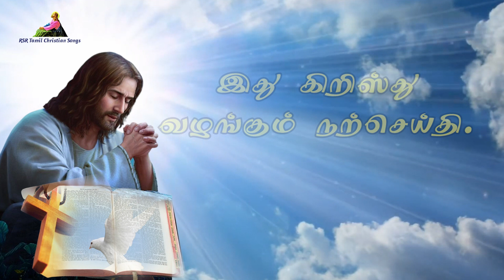இன்றைய வசனம் | Today Bible Verse in Tamil 25-09-23 | Today's Bible Gospel | நற்செய்தி வாசகம்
முதல் வாசகம் 00:00:00
பதிலுரைப் பாடல் 00:02:57
நற்செய்தி வாசகம் 00:05:05

பொதுக்காலம் 25வது வாரம்
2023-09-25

முதல் வாசகம்
யூதாவிலுள்ள எருசலேமுக்குச் சென்று, இஸ்ரயேலின் கடவுளாகிய ஆண்டவருக்கு ஒரு கோவிலைக் கட்டுவார்களாக!
எஸ்ரா நூலிலிருந்து வாசகம் 1: 1-6
எரேமியா வழியாக வெளிப்படுத்தப்பட்ட இறைவாக்கு நிறைவேறும்படி பாரசீக மன்னர் சைரசின் முதல் ஆண்டில் அவரது உள்ளுணர்வை ஆண்டவர் தூண்டினார். எனவே சைரசு ஆணை ஒன்றைப் பிறப்பித்து, அதைத் தம் நாடெங்கும் எழுத்து மூலம் வெளியிட்டார். ``பாரசீக மன்னர் சைரசு கூறுவது: விண்ணகக் கடவுளான ஆண்டவர் மண்ணகத்திலுள்ள எல்லா அரசுகளையும் என்னிடம் ஒப்படைத்துள்ளார். மேலும், யூதாவிலுள்ள எருசலேமில் தமக்கென ஒரு கோவிலைக் கட்டும்படி அவர் என்னை நியமித்துள்ளார். அவருடைய எல்லா மக்களிலும் யார் யார் அவரைச் சார்ந்துள்ளனரோ - கடவுள் அவர்களோடு இருப்பாராக! - அவர்கள், யூதாவிலுள்ள எருசலேமுக்குச் சென்று, இஸ்ரயேலின் கடவுளாகிய ஆண்டவருக்கு ஒரு கோவிலைக் கட்டுவார்களாக! எருசலேமில் இருக்கும் அவரே கடவுள்! எஞ்சியுள்ளவன் ஒவ்வொருவனும் எங்கு தங்கியிருந்தாலும் அங்கு வாழும் மக்கள், எருசலேமிலுள்ள கடவுளின் கோவிலுக்குத் தன்னார்வக் காணிக்கை அனுப்புவதோடு, அவனுக்கும் வெள்ளி, பொன், மற்றப் பொருள்கள், கால்நடைகள் ஆகியவற்றைக் கொடுத்து உதவுவார்களாக!'' அப்போது யூதா, பென்யமினுடைய குலத் தலைவர்களும், குருக்களும், லேவியரும், எருசலேமில் ஆண்டவரின் கோவிலைக் கட்டச் செல்லுமாறு ஆண்டவரால் தூண்டப்பெற்ற அனைவரும் புறப்பட்டார்கள். அவர்களைச் சூழ்ந்து வாழ்ந்த மக்கள் தன்னார்வக் காணிக்கை அனைத்தும் கொடுத்ததுமல்லாமல் அவர்களுக்கு வெள்ளிப் பாத்திரங்களையும், பொன்னையும், மற்றப் பொருள்களையும், கால்நடைகளையும், விலையுயர்ந்த பொருள்களையும் கொடுத்து உதவினார்கள்.

பதிலுரைப் பாடல்
"ஆண்டவர் அவர்களுக்கு மாபெரும் செயல் புரிந்தார்''
திருப்பாடல் 126: 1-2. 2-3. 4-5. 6
1 சீயோனின் அடிமை நிலையை ஆண்டவர் மாற்றினபோது, நாம் ஏதோ கனவு கண்டவர் போல இருந்தோம். 2 அப்பொழுது, நமது முகத்தில் மகிழ்ச்சி காணப்பட்டது. நாவில் களிப்பாரவாரம் எழுந்தது. - பல்லவி

2உன "ஆண்டவர் அவர்களுக்கு மாபெரும் செயல் புரிந்தார்'' என்று பிற இனத்தார் தங்களுக்குள் பேசிக்கொண்டனர். 3 ஆண்டவர் நமக்கு மாபெரும் செயல் புரிந்துள்ளார்; அதனால் நாம் பெருமகிழ்ச்சியுறுகின்றோம். - பல்லவி

4 ஆண்டவரே! தென்னாட்டின் வறண்ட ஓடையை நீரோடையாக வான்மழை மாற்றுவதுபோல, எங்கள் அடிமை நிலையை மாற்றியருளும். 5 கண்ணீரோடு விதைப்பவர்கள் அக்களிப்போடு அறுவடை செய்வார்கள். - பல்லவி

6 விதை எடுத்துச் செல்லும்போது - செல்லும்போது - அழுகையோடு செல்கின்றார்கள்; அரிகளைச் சுமந்து வரும்போது - வரும்போது - அக்களிப்போடு வருவார்கள். - பல்லவி

அல்லேலூயா, அல்லேலூயா! மக்கள் உங்கள் நற்செயல்களைக் கண்டு உங்கள் விண்ணகத் தந்தையைப் போற்றிப் புகழ்வார்கள். அல்லேலூயா.

நற்செய்தி வாசகம்
அக்காலத்தில் மக்கள் கூட்டத்தை நோக்கி இயேசு கூறியது: ``எவரும் விளக்கை ஏற்றி அதை ஒரு பாத்திரத்தால் மூடுவதில்லை; கட்டிலின் கீழ் வைப்பதுமில்லை. மாறாக, உள்ளே வருவோருக்கு ஒளி கிடைக்கும்படி அதை விளக்குத் தண்டின்மீது வைப்பர். வெளிப்படாது மறைந்திருப்பது ஒன்றுமில்லை; அறியப்படாமலும் வெளியாகாமலும் ஒளிந்திருப்பதும் ஒன்றுமில்லை. ஆகையால், நீங்கள் எத்தகைய மன நிலையில் கேட்கிறீர்கள் என்பது பற்றிக் கவனமாயிருங்கள். உள்ளவருக்குக் கொடுக்கப்படும்; இல்லாதவரிடமிருந்து தமக்கு உண்டென்று அவர் நினைப்பதும் எடுத்துக் கொள்ளப்படும்.''